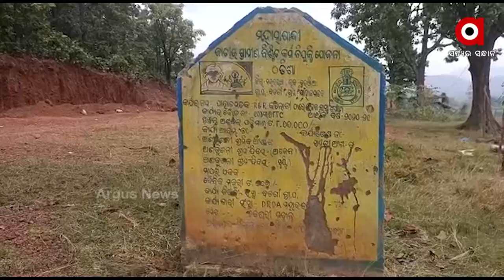ଓଡ଼ିଶାର ଆଦିମ ଆଦିବାସୀଙ୍କୁ ଅଣଦେଖା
ଦୁର୍ଦ୍ଦିନରେ ମାଙ୍କଡିଆ ପରିବାର। ଶିମିଳିପାଳର କୋର ଏରିଆରୁ ଏମାନଙ୍କୁ ବାହାରକୁ ଅଣାଯାଇଥିଲା । ଉଦ୍ଦେଶ୍ୟ ଥିଲା ସମାଜର ମୁଖ୍ୟସ୍ରୋତରେ ସାମିଲ କରିବା । ମାତ୍ର ଏହି ଲକ୍ଷ୍ୟଠାରୁ ଦୂରେଇ ଯାଇଛି ପ୍ରଶାସନ । ମୟୂରଭଞ୍ଜ କରଞ୍ଜିଆ ବ୍ଲକ ଅନ୍ତର୍ଗତ ବଡଗାଁ ପଞ୍ଚାୟତରେ ଥିବା ପାହାଡମଡକ ଗାଁର ରାଇକାବସାରେ ଏମାନଙ୍କ ବସତି ରହିଛି ।